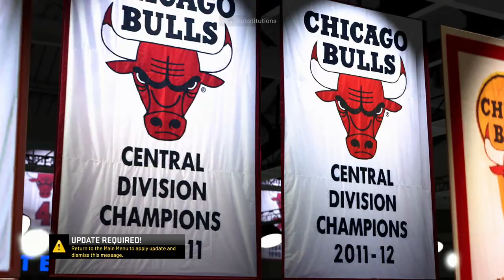Avoid These Common Basketball Mistakes to Level Up Your Game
In this video, we're going to go over some of the most common basketball mistakes that players make. By learning these mistakes and avoiding them, you'll be on your way to becoming a better player.

Basketball is a great sport to play, and the more skilled you are, the more fun you'll have. But it's not easy to become a skilled player. In this video, we're going to go over some of the most common basketball mistakes that players make, and how to avoid them. By following these tips, you'll be on your way to becoming a better player!